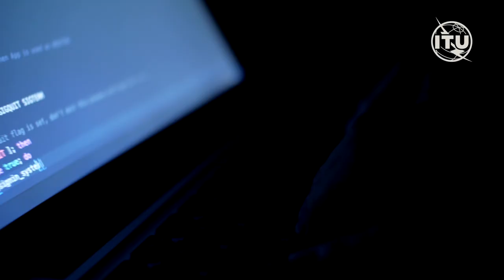How e-waste recycling is boosting digital employment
For over 30 years, a Geneva based non-profit Realise has trained nearly 500 people a year in professional manual skills to help them begin a professional career. Last year a new training was added to the curriculum to train workers in digital skills.

Video directed and filmed on iPhone X by: Maximillian Jacobson - Gonzalez
Script: Lucy Spencer
Editor and additional footage: Ekaterina Skvortsova